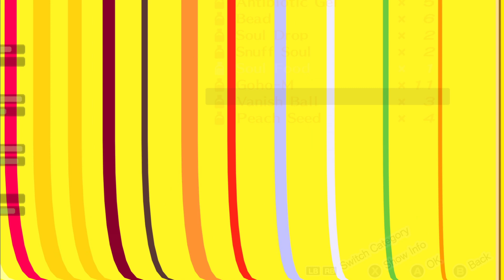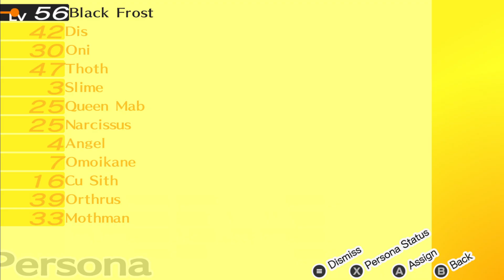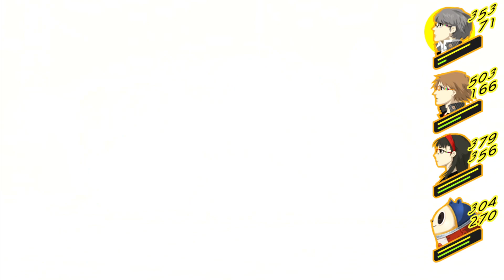Fraggin Playin' Persona 4 Golden: Session 25 Part 2